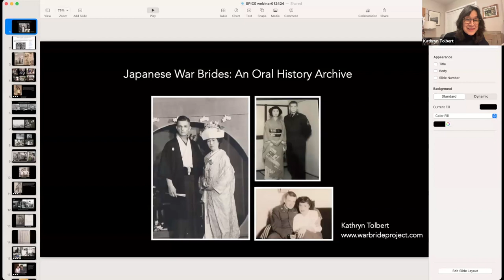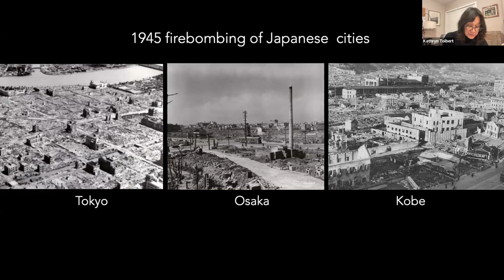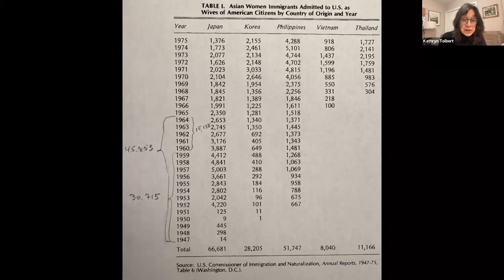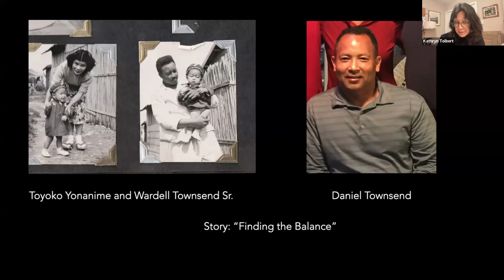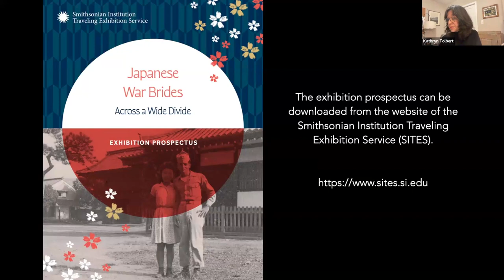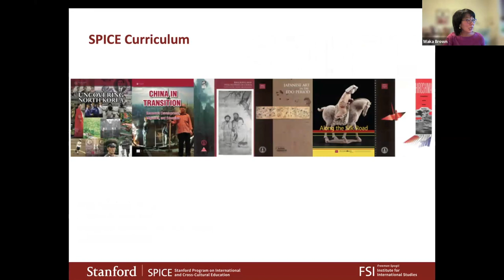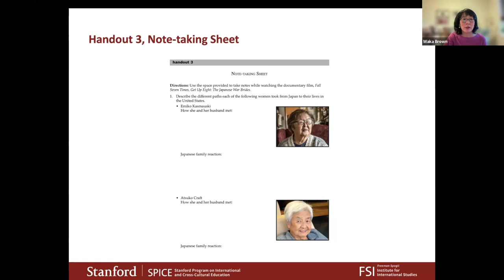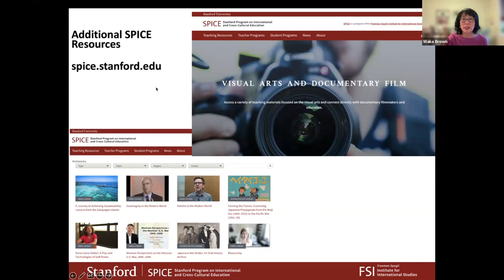Japanese War Brides: Teaching History Through Multimedia Resources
Following the end of World War II, more than 45,000 young Japanese women married American GIs and came to the United States to embark upon new lives among strangers. The mother of Kathryn Tolbert, a former long-time journalist with The Washington Post, was one of them.

Tolbert spent a year traveling the country to record interviews. The Japanese War Brides Oral History Archive is the result of her interviews. The Oral History Archive documents an important chapter of U.S. immigration history that is largely unknown and usually left out of the broader Japanese American experience. In these oral histories, Japanese immigrant women reflect on their lives in postwar Japan, their journeys across the Pacific, and their experiences living in the United States.

In this webinar, Tolbert describes bringing the legacy of these stories to life through a documentary film ("Fall Seven Times, Get Up Eight"), oral history archive project, and upcoming Smithsonian traveling exhibit. Waka Takahashi Brown, SPICE curriculum writer, will also share an overview of the teacher’s guide that she developed to accompany the documentary film, which is available to download for free

This webinar took place on January 24, 2024 as a joint collaboration between the National Consortium for Teaching about Asia, USC U.S.-China Institute, and SPICE.

Welcome and Introduction 0:00
Presentation 4:48
Q&A 45:10